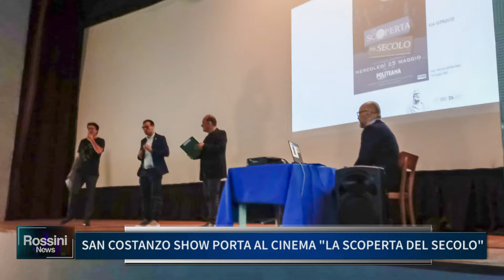SAN COSTANZO SHOW PORTA AL CINEMA "LA SCOPERTA DEL SECOLO"